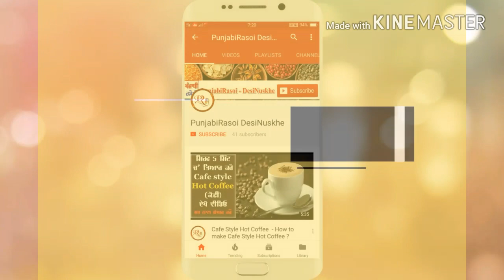How to improve Eyesight Naturally fast at home by PunjabiRasoi DesiNuskhe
ਹਮੇਸ਼ਾ ਲਈ ਮਿਲ ਜਾਵੇਗਾ ਅੱਖਾਂ ਦੇ ਚਸ਼ਮੇ ਤੋਂ ਛੁਟਕਾਰਾ
How to improve Eyesight Naturally fast at home
by PunjabiRasoi DesiNuskhe